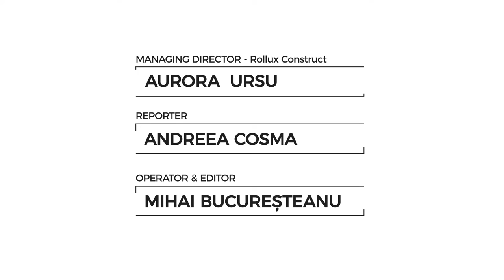Interviu Aurora Ursu, Managing Director Rollux Construct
Românii încep să caute alternative pentru locuințele din beton, cărămidă sau BCA. Ce soluții au găsit? Casele din lemn.